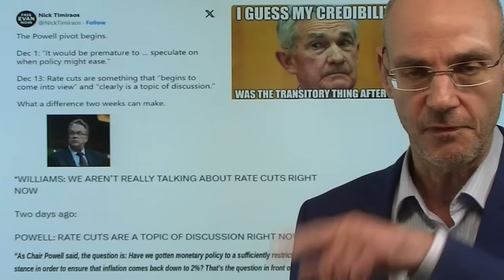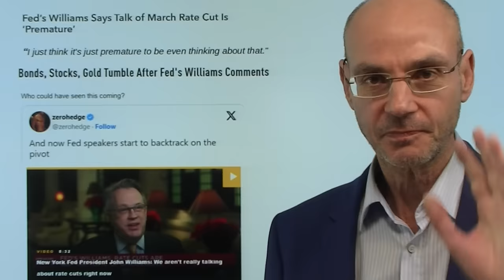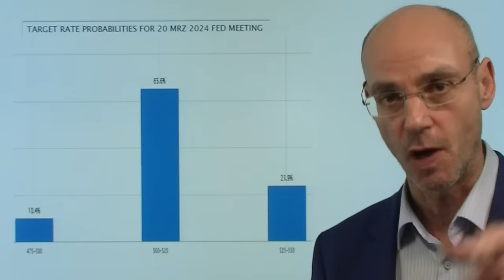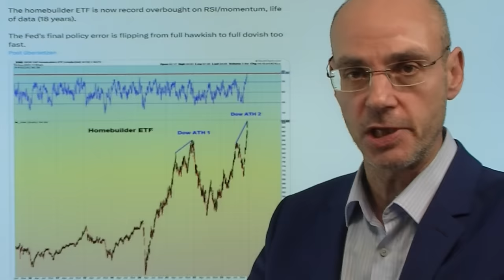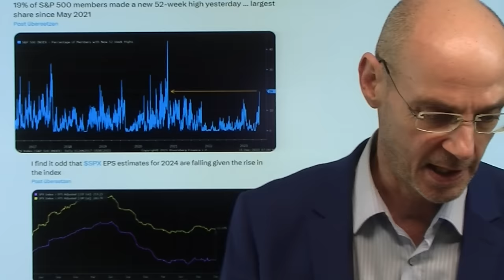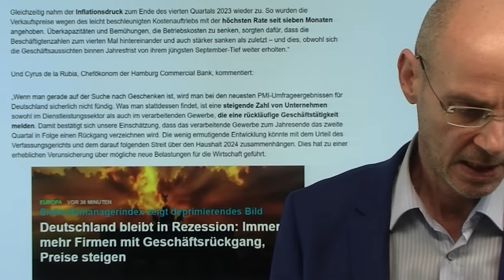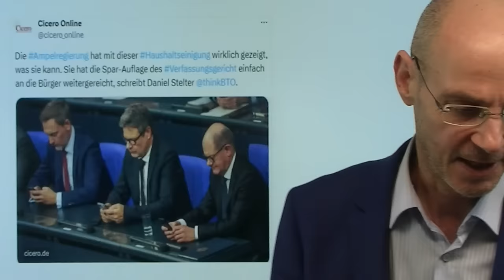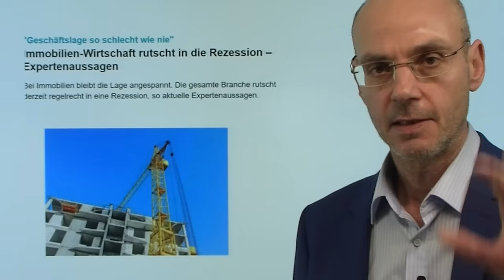Die Fed - ein Trauerspiel! Wer lügt: Powell oder Williams?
Hinweise aus Video:

1. Aktienmärkte: Die Rally braucht eine Abkühlung – hier die Gründe

2. Immobilien-Wirtschaft rutscht in die Rezession – Expertenaussagen

Die US-Notenbank Fed entwickelt sich immer mehr zur Clown-Show: nach den Aussagen von Jerome Powell am Mittwoch hat heute nun der Chef des wichtigsten Notenbank-Distriks New York, John Williams, Powell diametral widersprochen: Man habe bei der letzten Sitzung nicht über Zinssenkungen gesprochen, so Williams. Genau das aber hatte Powell am Mittwoch behauptet. Wer lügt - Williams oder Powell? Offenkundig beginnt die US-Notenbank nun die inflationären Folgen der fatalen Powell-Aussagen von Mittwoch zu erkennen und versucht die Euphorie der Märkte zu bremsen. Bislang mit überschaubarem Erfolg: nach wie vor gehen die Märkte von einer Zinsssenkung bereits im März aus. Waren die Aussagen des Notenbankchefs am Mittwoch eine Art Wahlkampfhilfe für Joe Biden auf Geheiß von Janet Yellen?